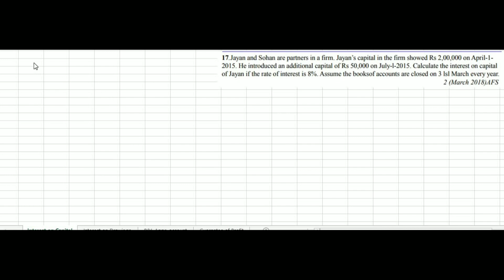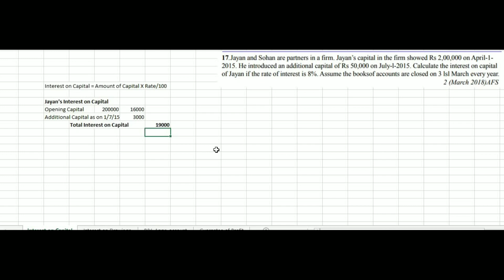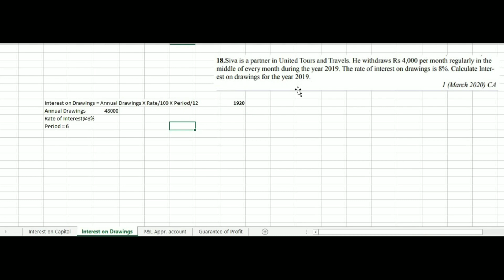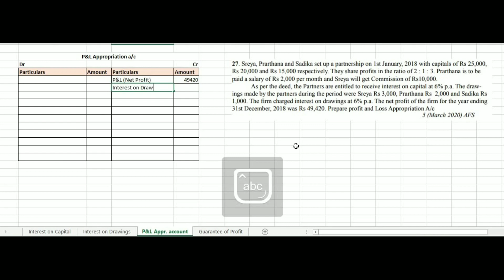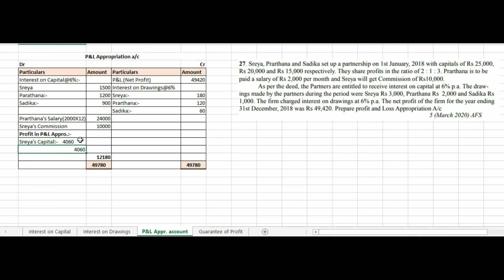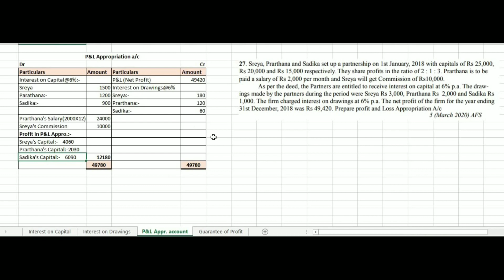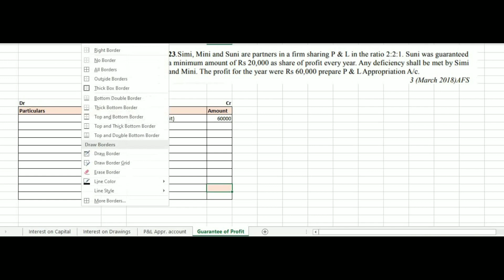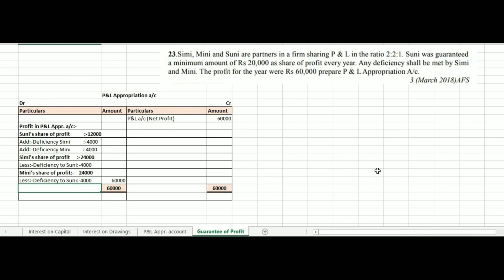Partnership Basic Concept (തുടർച്ചയായി വരുന്ന ചോദ്യങ്ങൾ വിശകലനം ചെയുന്നു😲)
In This Video Mr.Sreerag Bhakthapriyam Explains Plus Two Accountancy Second Chapter "Accounting for Partnership - Basic Concept" Related Previous Questions and Answers Discussion Video - Part  2

Sreerag Bhakthapriyam
Tutor and Trainer